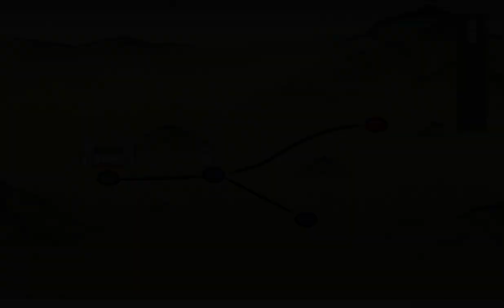【刀剣乱舞】太刀・日光一文字 をお迎え！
2020年8月10日に期間限定鍛刀キャンペーンで
実装された太刀・日光一文字のお迎え動画です！